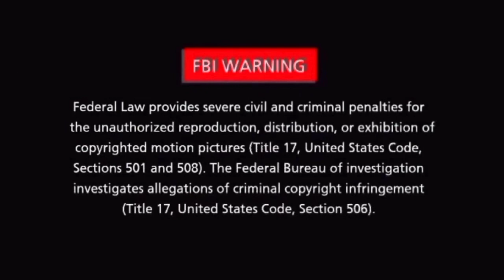kebakaran hanguskan sebagian bangunan dilantai 2 di jln tembus prumnas komplek sarimekar Banjarmasin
pasca kebakaran yang terjadi di jalan tembus prumnas komplek sari mekar kelurahan Alalak Utara kecamatan Banjarmasin Utara kota Banjarmasin provinsi Kalimantan selatan
menghanguskan sebagian bangunan dibagian lantai dua
kejadian : Sabtu siang 05 Februari 2022 sekitar pukul 15.00 wita